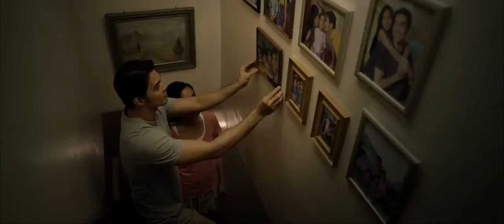We are Mirage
I was so happy when this project was awarded to me. I love everything about this! AND it was directed by one of my favourite directors- Carlo Ledesma. Thank you to my producer, Pam Pajarillo and special thanks to Justin Garcia for helping me out with the music sheets for the live strings! We are mirage!!!